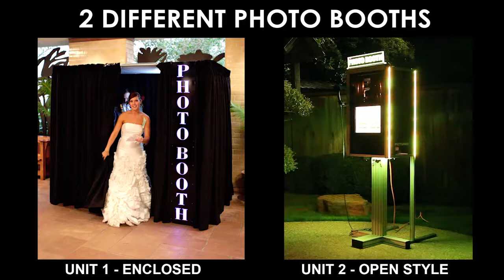Dallas Wellness and Health Fair Planning Guide: Rent LED Photobooth